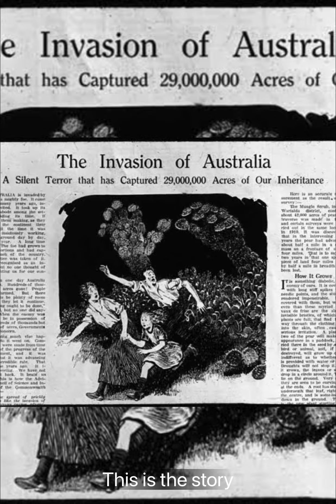Amazing Cactus story.